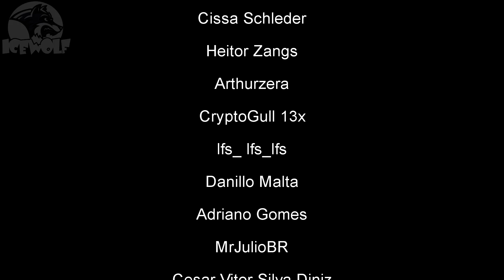TUDO SOBRE o NOVO PATCH de ATUALIZAÇÃO da TEMPORADA 4 DMZ & GLOBAL | Call of Duty MW2 DMZ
♦Informamos que o PC utilizado para fazer nossas LIVES tornou-se obsoleto. Se você puder e quiser ajudar acesse o

♦Quer ajudar o VELHO LOBO?